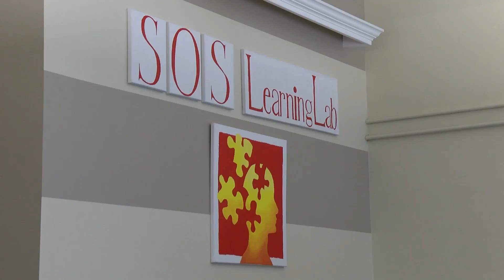Business, personal property and snacks stolen from multiple Traverse City businesses